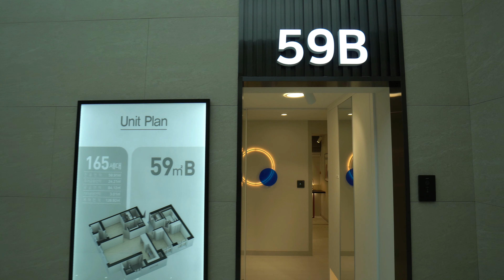인천광역시아파트분양 동구 화평동 동인천역 한라비발디 초역세권 지역주택조합 (feat:박소현실장) 1666-1061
인천광역시아파트분양 동구 화평동 동인천역
한라비발디 초역세권 지역주택조합 (feat:박소현실장)

정부의  강력한 대출규제로
내 집마련의 꿈이 점점  멀어져만 갑니다.
그 와중에
희소식이 있어서  알려 드립니다.
동인천역에서  도보로 1분거리에 있는
초역세권아파트인 한라비발디가
조합원을 모집합니다.
지역주택조합아파트라서
평당 900만원대 매매가이며
24평형은 약 2억초반이면
매매가  가능합니다.
동인천역한라비발디는 청약통장이 필요 없어요.
일반 분양 분양가보다
저렴한 공급가로 초기 투자시
시세차익도  가능하며
실거주로 살아도 너무나 좋습니다.
지하2층  / 지상 27층 구모이며
총414세대 공급합니다.
선착순 100세대 계약하시는 분에  한해서
비스포크에어드레서 ,냉장고 ,김치냉장고 ,
건조기 , 세탁기 ,하이브리드인덕션 ,스팀오븐식기세척기 등
풀옵션 빌트인 가전제품을 무상으로 증정한다고 합니다.
선착순이니까
일찍   방문하셔서  가전제품도 무상으로 제공받고
좋은동에 좋은층에  로얄홋수를
선점하 실 수 가 있습니다.

동인천한라비발디아파트문의는
친절한 공인중개사  김상만에게로.
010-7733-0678   /  늦은 밤에도  통화 가능!